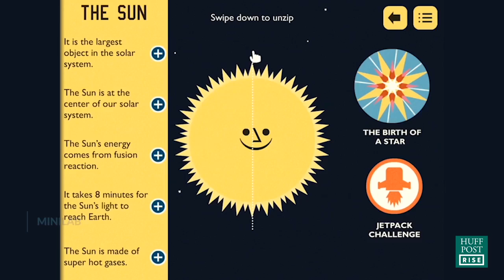Professor Astro Cat Is Getting Kids Psyched About the Solar System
We talk to Alex Spiro, co-founder of Minilabs, the company that designed an app based on the children's book, "Professor Astro Cat's Frontiers of Space," by Dominic Walliman and Ben Newman. The app teaches kids about science and space, opening up new opportunities for growing minds.